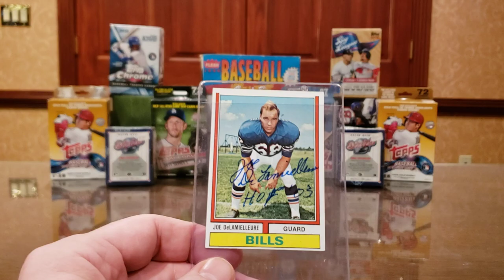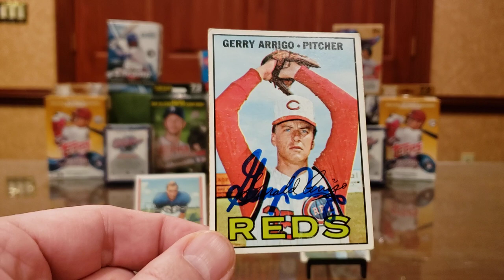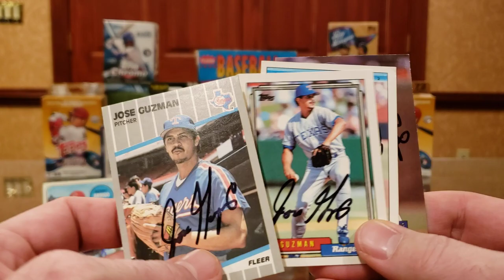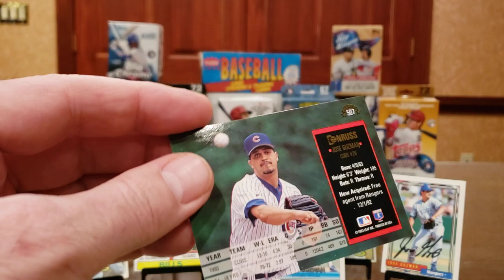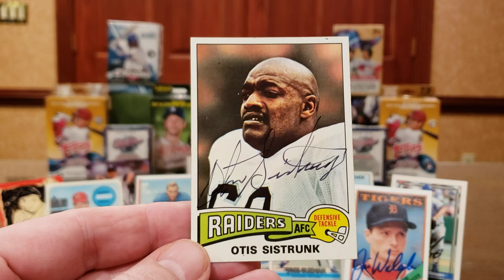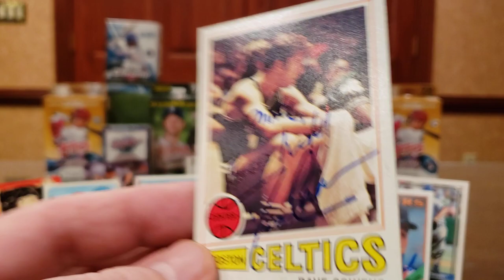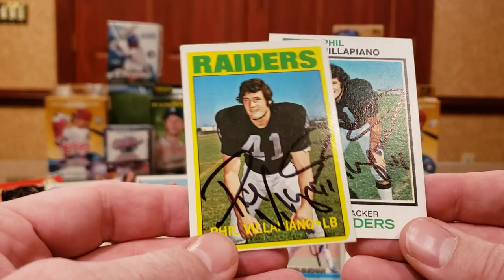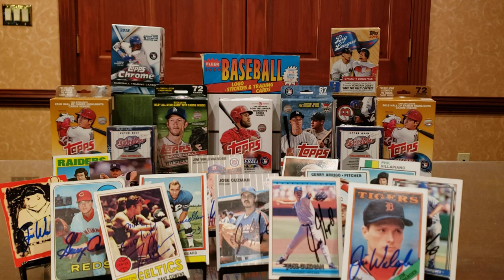TTM #184 Seven Returns with 2 Hall of Famers!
In this TTM (Through The Mail) autograph video, we look at successful returns from seven former athletes, including a Hall of Fame offensive lineman, a 1960's pitcher who threw two 1-hitters, a long-time Texas Rangers pitcher and broadcaster, an artist who happened to play baseball, an All Pro Defensive Tackle who never played college football, an NBA Hall of Famer on vintage cardstock, and an All-Pro Linebacker with a Super Bowl ring.

HOF Joe DeLamielleure -- 8 days, with $10/card fee.

Gerry Arrigo -- 7 days, no fee.

Jose Guzman -- 14 days, no fee.

Jim Walewander -- 15 days, no fee.

Otis Sistrunk -- 10 days, no fee.

HOF Dave Cowens -- 13 days, no fee.

Phil Villapiano -- 8 days, no fee.